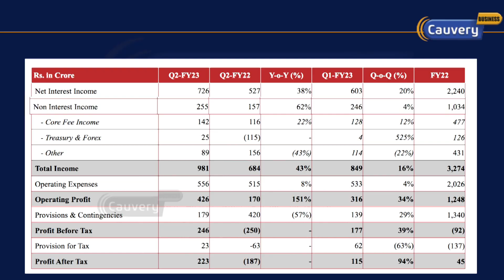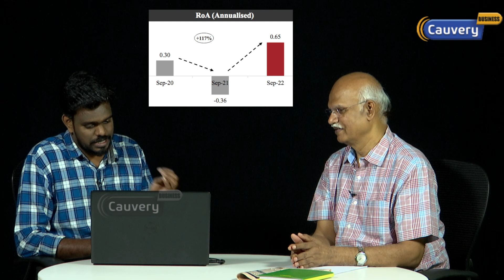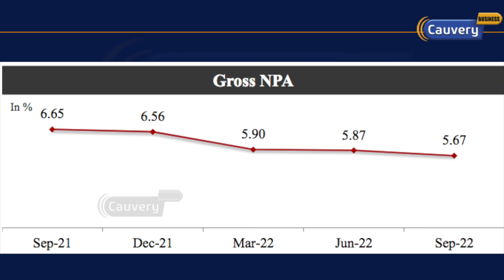தொடர்ச்சியாக நன்றாக Perform செய்யும் Banking sector! எவ்வளவு நாள் நீடிக்கும்? | South Indian Bank